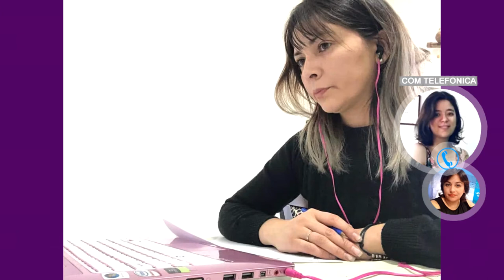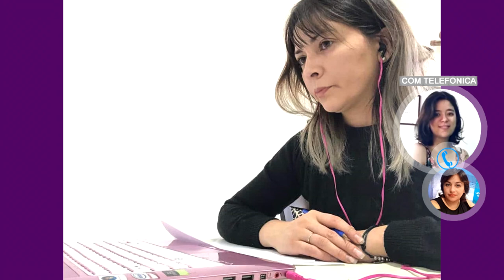YANINA PONZIO OFICINA LEGISLATIVA DE G LEVALLE CAPACITACIÓN VIRTUAL LEY MICAELA